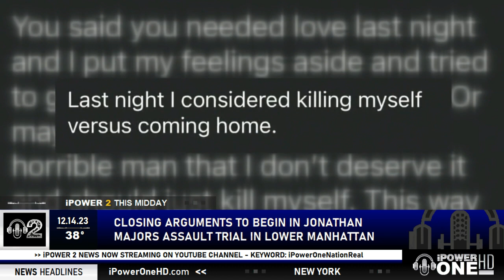Jonathan Majors' Trial Domestic Violence Trial; Closing Arguments Underway 12.14.2023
𝗟𝗢𝗪𝗘𝗥 𝗠𝗔𝗡𝗛𝗔𝗧𝗧𝗔𝗡: Closing arguments get underway in Jonathan Majors' domestic violence trial.